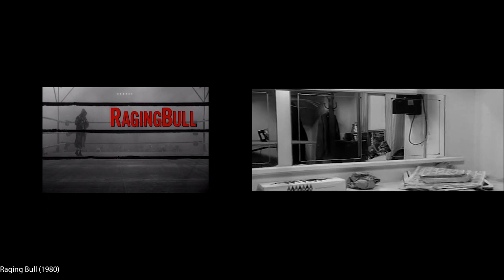First and Final Frames in Movies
First and final frames in movies. A few weeks ago I came across a video from Jacob T. Swinney where he compared the opening and closing shots of 55 films side-by-side. This inspired me to make my own version with different films.

Are opening and final shots of movies similar? Do they have any sort of connection of meaning? Do they serve a purpose in communicating various themes? Well I decided to put these shots side by side to find out! Some show decline, some are impactful images, and some are unrelated entirely!

As you probably know, I don't get paid for the videos I make, so if you would like to support me you can do so here!